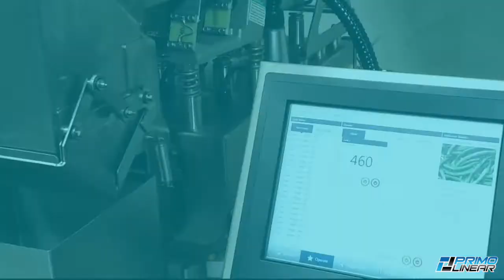PrimoLinear™ V5 - Automatically weighing and filling vegetables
The PrimoLinear™ V5 automatic weigh filling machine is designed to accurately dispense and fill a wide range of products into bags, cartons, trays, boxes, jars and containers.

The PrimoLinear™ will accurately weigh, dispense and package nuts, snack foods, candy, hardware, frozen foods, vegetables, fruits, meat, poultry, ingredients, spices, coffee, powders, granules, pet food and much more.